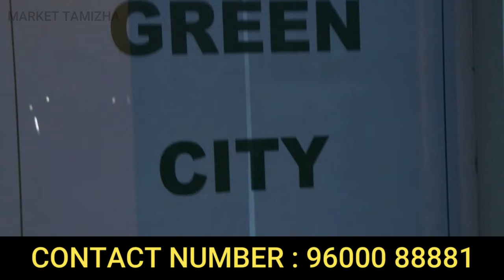ஆவடி ரயில் நிலையம் அருகில் CMDA Approval plot for Sale | low budget plot for sale in chennai avadi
CMDA Approval இருக்க கூடிய plot in Avadi | tidel | low budget plot for sale in chennai avadi